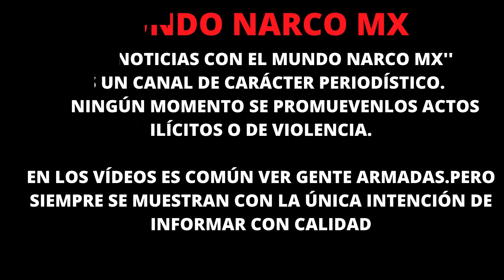"¡Gatilleros irrumpen en bar 'Los Cantaritos' en Querétaro! 10 muertos y 7 heridos"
El contenido de este video es de carácter estrictamente informativo y periodístico. @MundoNarcoMX  se posiciona como un medio especializado en la cobertura de eventos relevantes tanto en México como en el ámbito internacional.

Es importante destacar que @MundoNarcoMX no promueve la violencia ni realiza apología del delito. Los videos difundidos en esta plataforma están destinados a un público con un criterio crítico y no se recomiendan para menores de edad sin la supervisión de un adulto que proporcione el contexto necesario para la comprensión adecuada del material presentado.

En nuestro espacio, puede haber contenido que incluya la presencia de personas armadas, pero esto se realiza con el único objetivo de informar y nunca con la intención de fomentar actos de violencia en ninguna circunstancia.